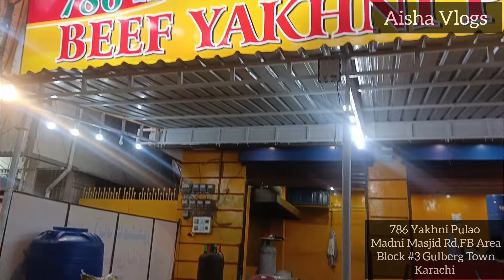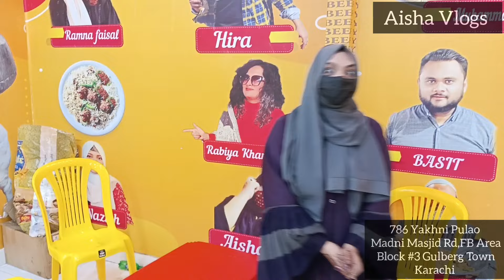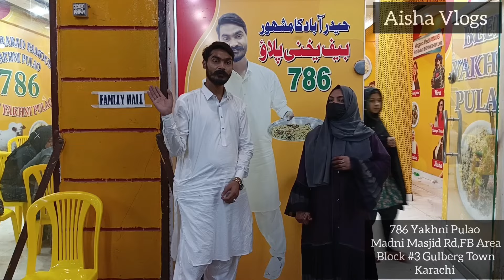Free Free 🎉 1 kg Pulao KY sath 2 kg Free |O.M.G| Hyderabadi Beef Yakhni Pulao| Karachi Hussainabad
Free Free🎉 786 Beef Pulao, 1kg per 2 kg bilkl free, O.M.G Hussainabad food Street

Announces Biggest Super Sale
** Mega Sale Low Price List **
Today I Explore 786 beef Yakhni hydrabadi Pulao

Address...

🎉786 Beef Yakhni Pulao 🎉

Madni Masjid Rd, Fb area Block# 3 Gulberg Town near Allah Wala Chowrangi Karachi

___________________________/SOCIAL ...

i=1oj8gifvex50h&utm_content=kv56il